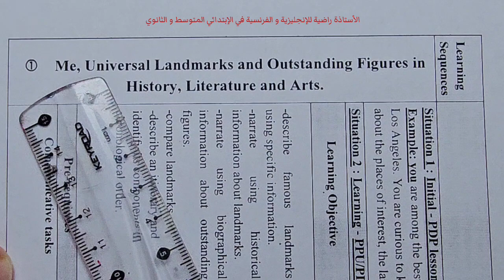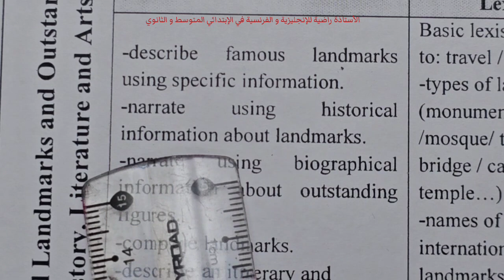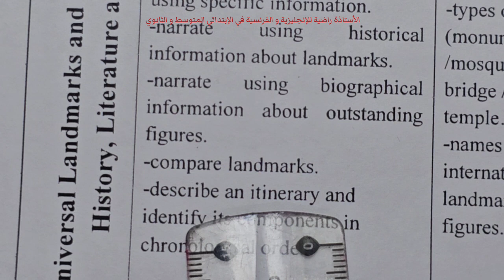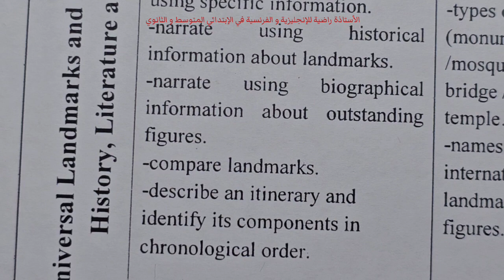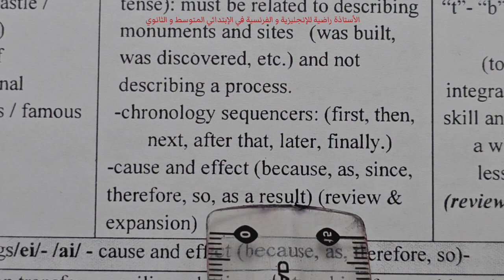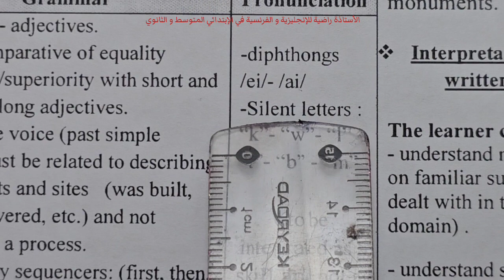دروس المقطع1 الإنجليزية للرابعة متوسط